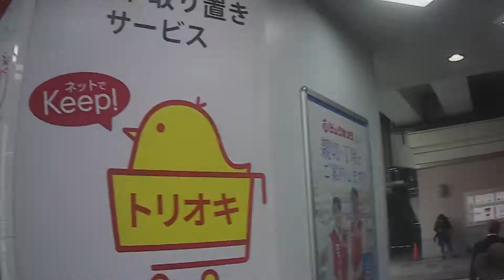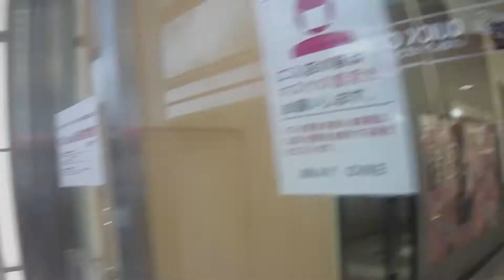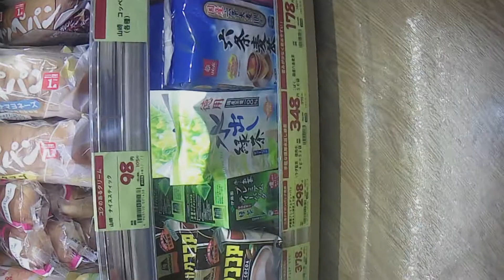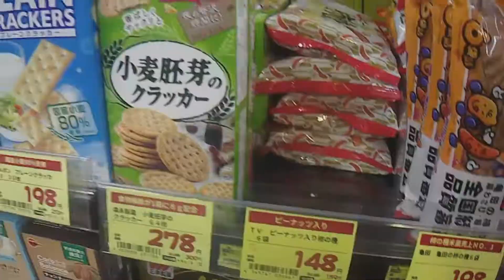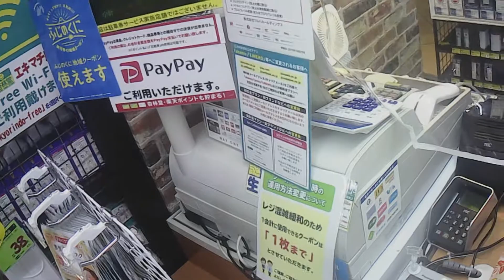三菱UFJ信託銀行。前に1回来たな。楽天チェックインのクジでビックカメラ楽天モバイル1ポイント。杏林堂でお買い物。おつとめ品の菓子パンと柿の種。そして浜松市観光インフォメーションセンターのチラシを置い